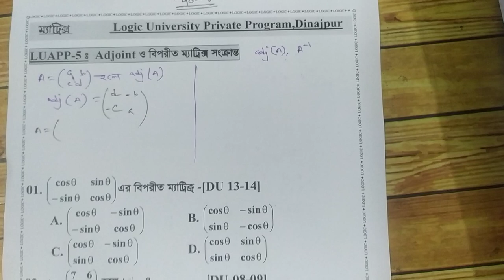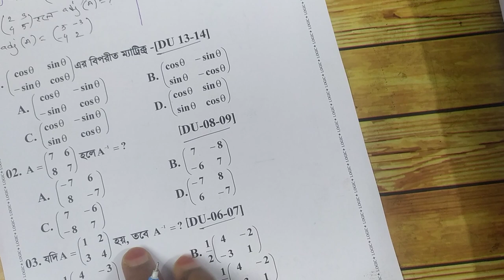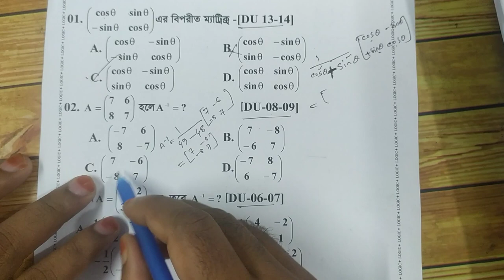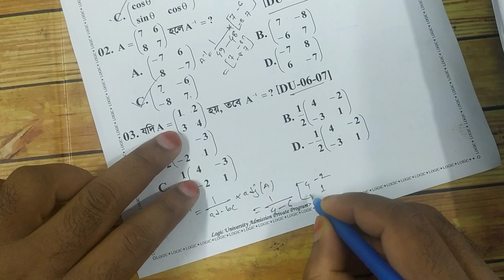ম্যাট্রিক্স পর্ব-৪ঃ Adjoint Matrix & Inverse Matrix Bangla